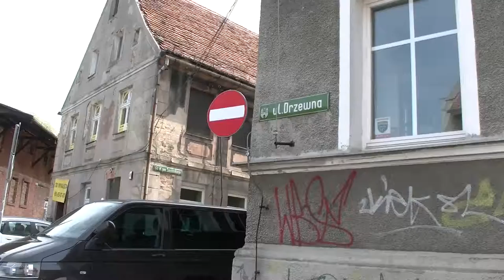Ulica Drzewna w Zielonej Górze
Spacer uliczkami Zielonej Góry w okolicach centrum miasta.
Ulica Drzewna i jej okolice, Domki poniemieckie, praktycznie niewiele zmieniona architektura przez cały okres powojenny,